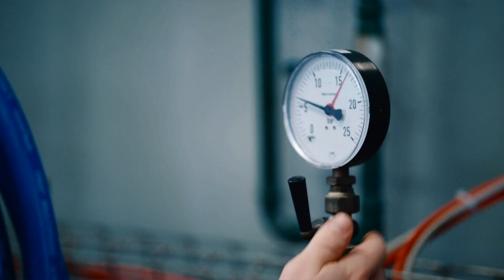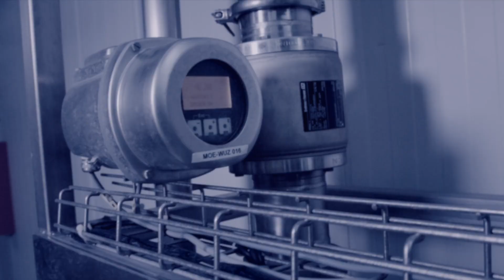Wassermanagement bei Coca-Cola - Jeder Tropfen zählt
Der Schutz und verantwortungsvolle Umgang mit der wichtigen Ressource Wasser gehören bei Coca-Cola zu den Schwerpunkten unseres Umweltmanagements. HIer berichten Experten davon, wie der Wasserschutz im Alltag aussieht.